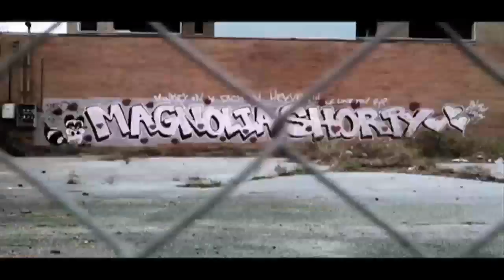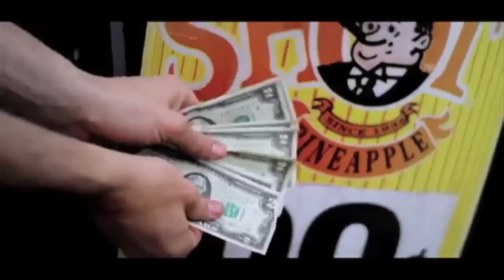Diplo - Express Yourself (Gent & Jawns Remix) FREE DOWNLOAD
This is a video I put together of Diplo's express yourself gent & jawns remix